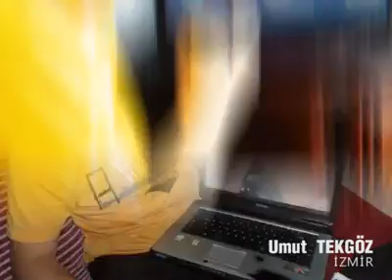GF Gülsen Fan Klip Seyre Dursun Aşk